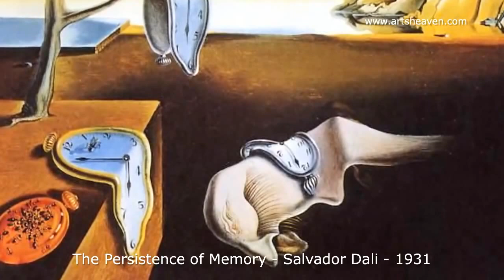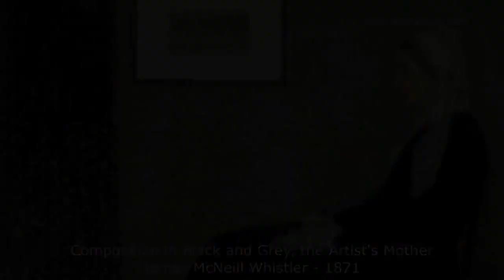Top 50 Most Famous Paintings Of All Time - EnglishWithSophia